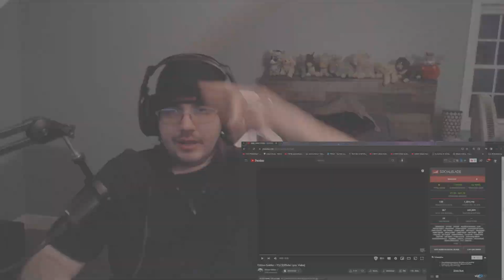@CitizenSoldier- ICU- REACTION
PSN: PitifulAlloy7

Xbox Gamertag: PitifulAlloy7